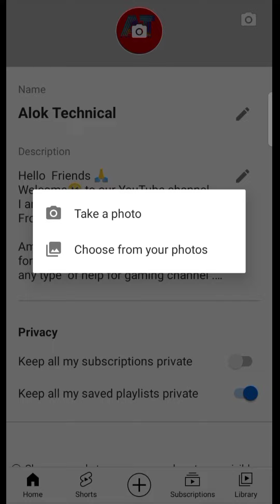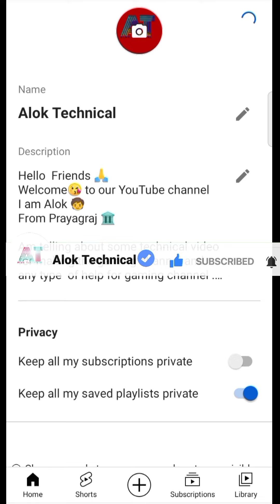How To Add Channel Banner On YouTube Channel || YouTube Banner Kaise Lagaye | Cover Photo On YouTube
How To Add Channel Banner On YouTube Channel || YouTube Banner Kaise Lagaye | Cover Photo On YouTub

Hello guys...?

1. How to aad channel banner

2. How to aad youtube channel banner

3. Channel banner aad for youtube

4. Channel banner kaise add Karen

5. channel banner kaise add Karen YouTube per